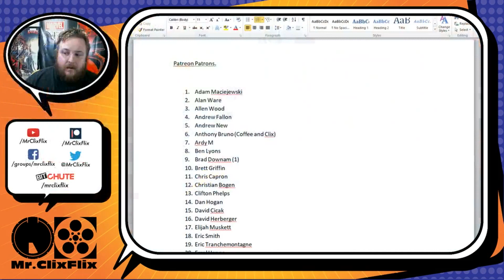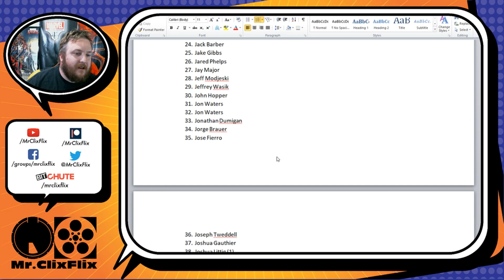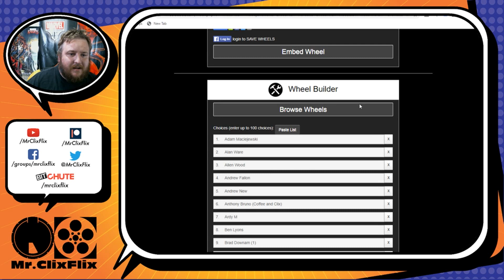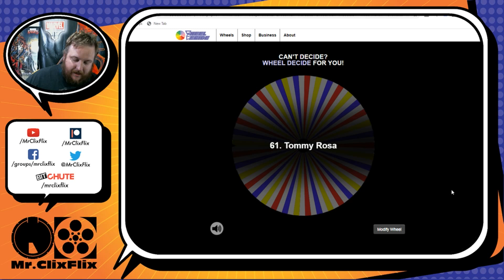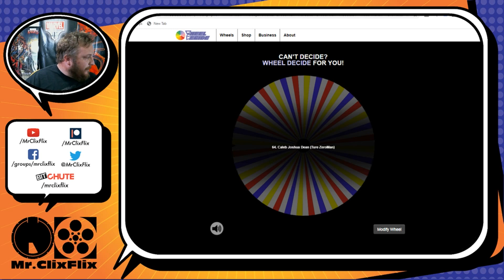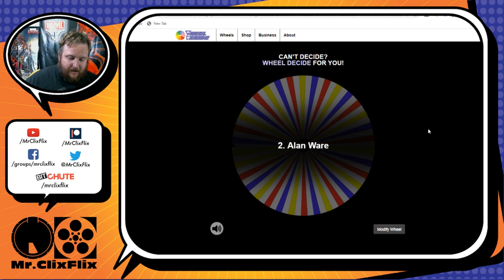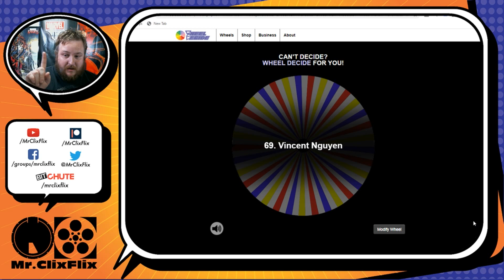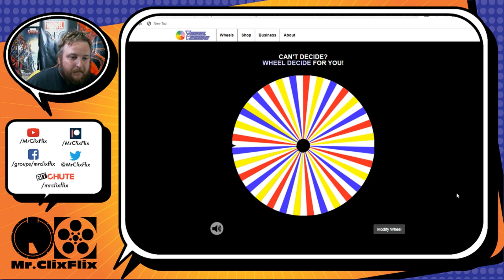July Patreon Shout Out!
If you like "The Jovenshire" "Heroclique", "Smoosh Games " "avengers infinity war the game", "batinthesun" "super power beat down", "table top teacher", anything "marvel entertainment", or "comics explained", then this is the right video for you.  Featuring "wizkidsgames" "heroclix" that make use of "marvel entertainment", "dc", "tmnt", "wwe", and much more, this is a fantastic game for anyone who wants to know things like "can batman beat superman".

Use promo code MRCLIXFLIX for 5% off your Heroclix order.

Lucky Dice Links

Welcome to Mr. Clix Flix! Here we have heroclix unboxings, heroclix tutorials, how to plays, heroclix game play, heroclix team builds, tips, tricks, and so much more for the Heroclix community both new and old.  As always, please remember that it's only a critical miss if you don't have probability control.

Spread Shirt Store

Tip Jar

PayPal.Me/MrClixFlix

ebay link